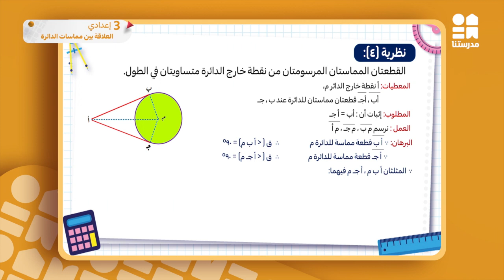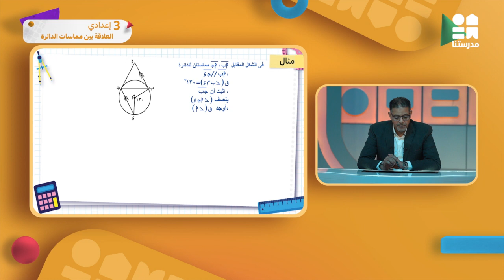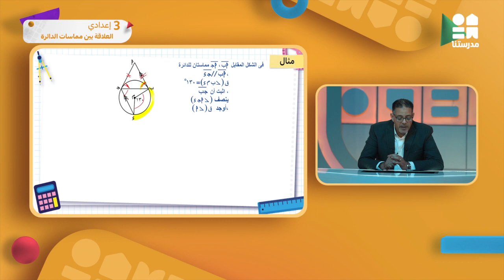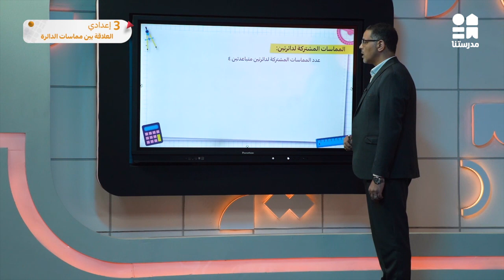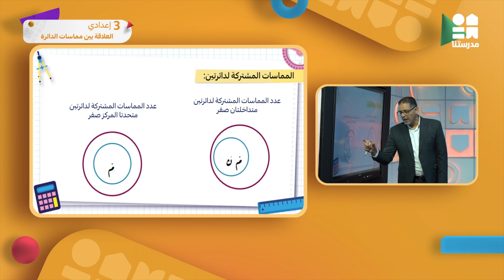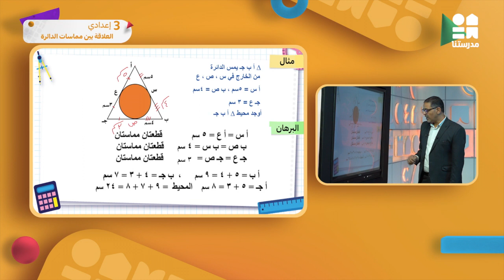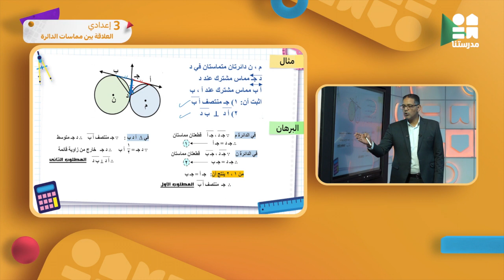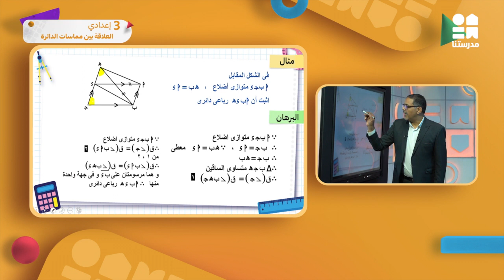العلاقة بين مماسات الدائرة | الصف الثالث الإعدادي | الرياضيات